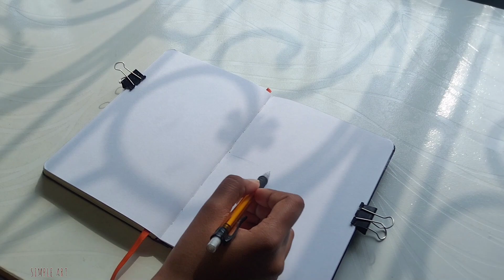Drawing a beautiful scene with alcohol markers | Drawing with me 🌿